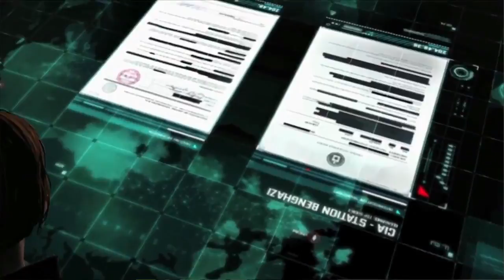Tom Clancy's Splinter Cell: Blacklist — исполнитель роли Исаака Бриггса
Актер, исполнивший роль напарника Сэма Фишера Исаака Бриггса в Tom Clancy's Splinter Cell: Blacklist рассказывает о своем игровом персонаже

Tom Clancy's Splinter Cell: Blacklist
Жанр: stealth-action
Платформы: PC, PlayStation 3, Xbox 360, Wii U
Издатель / Разработчик: Ubisoft
Дата выхода: 20 августа 2013